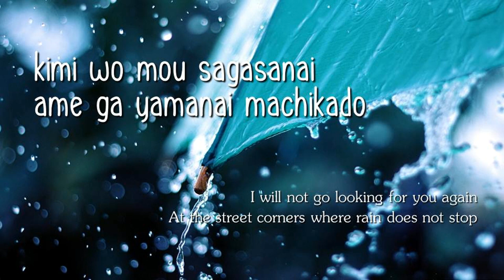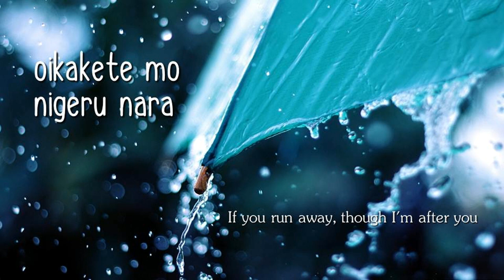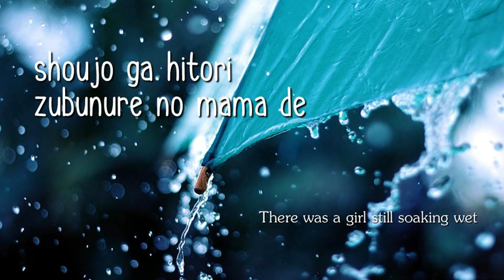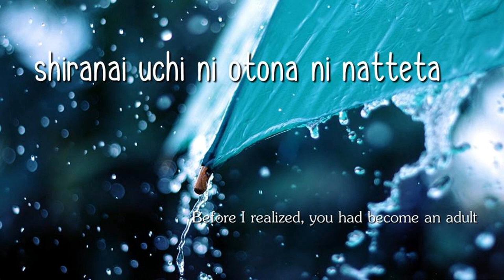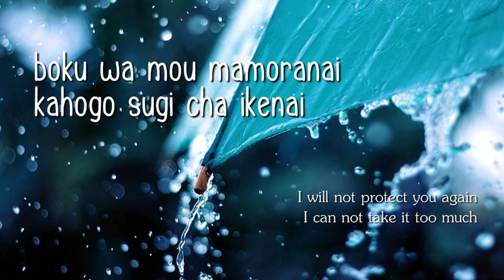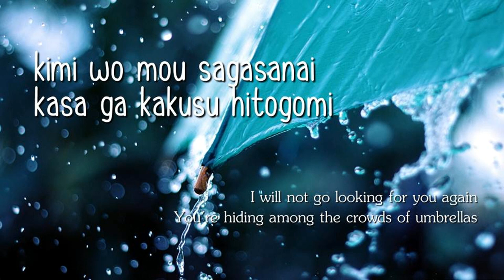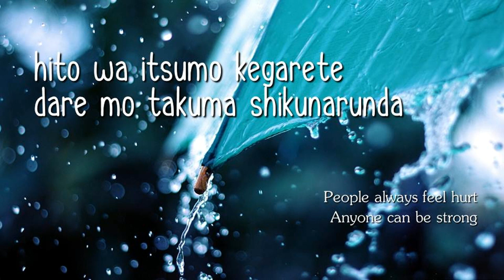Keyakizaka46 - Kimi wo mou sagasanai [LYRICS VIDEO - Rom/Eng]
Title: Kimi wo mou sagasanai (I will not go looking for you again)

Performing members from Kanji Keyakizaka46:
Hirate Yurina (CENTER)
Ishimori Nijika
Imaizumi Yui
Uemura Rina
Ozeki Rika
Oda Nana
Koike Minami
Kobayashi Yui
Sato Shiori
Saito Fuyuka
Shida Manaka
Sugai Yuuka
Suzumoto Miyu
Nagasawa Nanako
Habu Mizuho
Harada Aoi
Moriya Akane
Yonetani Nanami
Watanabe Rika
Watanabe Risa
Hiragana Keyakizaka46: Nagahama Neru

Album: Masshirona Mono wa Yogoshitaku Naru album

Romaji lyrics: Kazelyrics.com